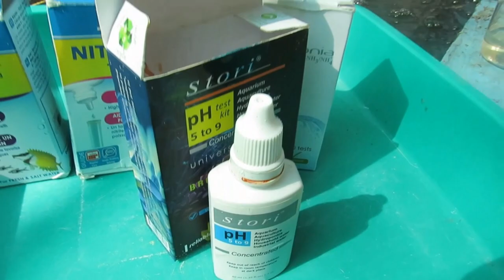IFSRS, Karamana - Krishi Arivukal XXXVII -"Re circulatory Aquaculture System (RAS) PART-2"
Re circulatory Aquaculture System (RAS)is useful for fish culture under conditions of limited water availability. An efficient filtering mechanism screens out solid particles first and then  facilitates bio-filtration in converting ammonia to nitrite and then to nitrate. Oxygen level of water in fish growing tanks is augmented using air pumps.pH level of water is maintained in the range of 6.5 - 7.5, optimum for fish growth.